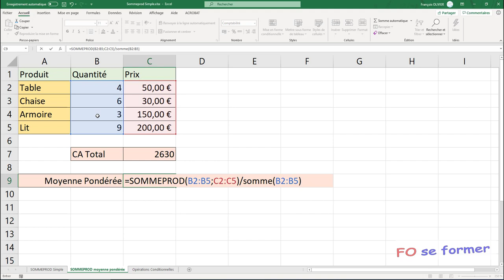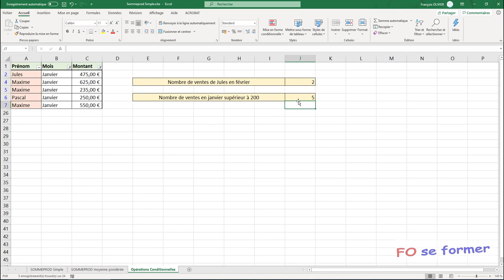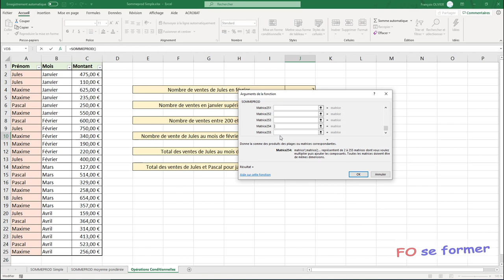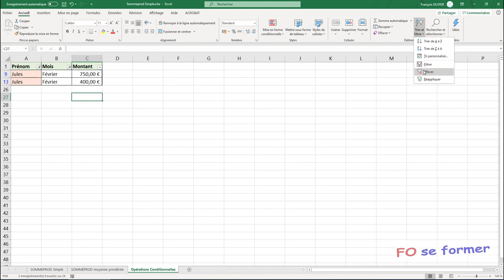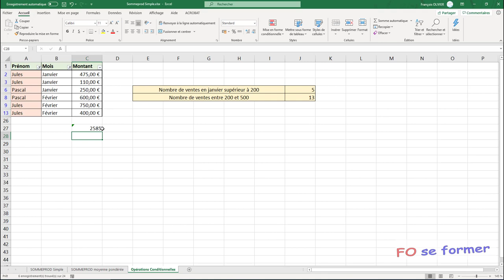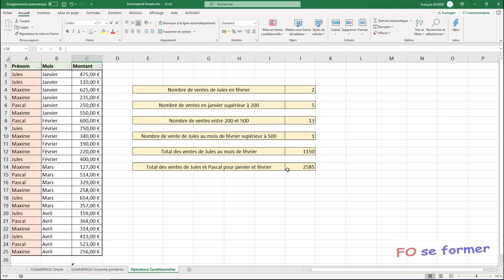Excel : Fonction Sommeprod()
Voici une vidéo-formation afin de mieux comprendre le fonctionnement de la fonction Sommeprod